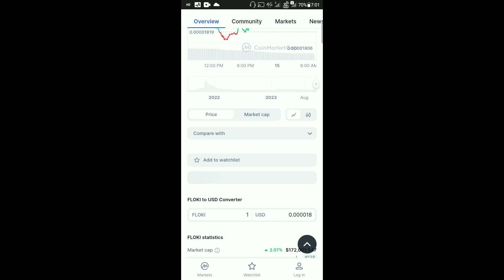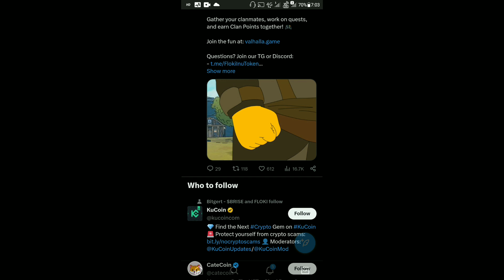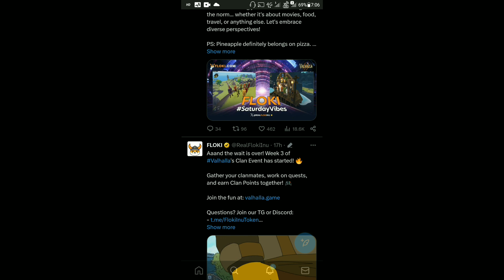Floki Inu Today News | Floki Inu ₹1 | Big Announcement Coming 1 Day Left